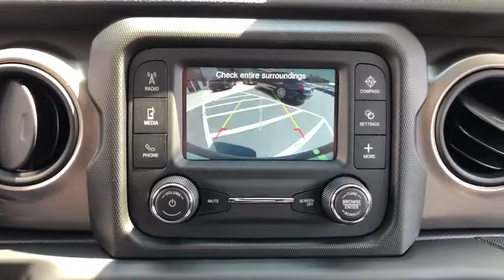2018 Jeep Wrangler Unlimited Elmhurst, Forest Park, Oak Lawn, Schaumburg, Melrose Park, IL 180863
Px8 Black Clear Coat  2018 Jeep Wrangler Unlimited available in Elmhurst, Illinois at Hawk CDJR. Servicing the Forest Park, Oak Lawn, Schaumburg, Melrose Park, IL area.
2018 Jeep Wrangler Unlimited Sport - Stock#: 180863 - VIN#: 1C4HJXDG8JW177314

Hawk CDJR
7911 W Roosevelt Rd

Come view this vehicle today at our Hawk CDJ location!  7911 W. Roosevelt Rd, Forest Park IL 60130.  Look!! Look!! Look!!! 4 Wheel Drive, never get stuck again!!! Jeep has outdone itself with this reliable Wrangler Unlimited... Gets Great Gas Mileage: 23 MPG Hwy.. Optional equipment includes: Quick Order Package 24S Sport S, Transmission: 8-Speed Automatic (850RE), Black 3-Piece Hard Top, Cold Weather Group, Convenience Group, SiriusXM Satellite Radio...